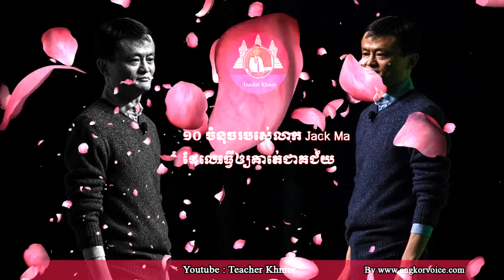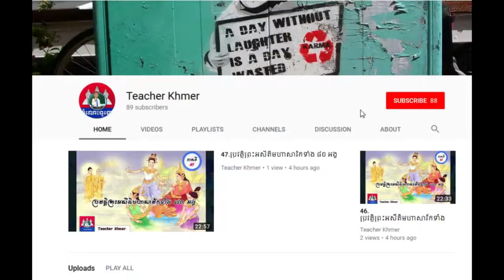ជោគជ័យមនុស្ស (JACK MA: You Need To Hear This)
សូមស្វាគមន៍ ចំពោះការភ្ចាប់ទំនាកទំនង និងទស្សនាវីដេអូ ផ្សេងៗ ជាមួយ Teacher Khmer ។
តោះមកស្គាល់បុគ្គលល្បីៗ ជាច្រើន ដូចជាៈ
Jack Ma and Elon Musk hold debate in Shanghai.
Jack Ma - DO WHAT IS HARD (Jack Ma Motivation)
JACK MA’S TIPS – HOW TO GROW A SMALL BUSINESS (Jack Ma 2019)
Jack ma ការងារទី១​ជាការងារសំខាន់បំផុតក្នុងជីវិត
Jack Ma Keynote Speech at Gateway Canada
Watch Jack Ma at Viva Tech 2019.
Alibaba's Jack Ma on the Company's New Frontiers I Fortune.
Why Masayoshi Son Invested $20 Million in a Young Jack Ma
1.Sylvester Stallone 2.Halle Berry 3.Jim Carrey 4.Daniel Craig 5.Jennifer Lopez 6.Steve Jobs
7.Hilary Swank 8.David Letterman 9.James Cameron 10.Eminem 11.Rihanna 12.Michael Jackson
13.Cristiano Ronaldo 14.Katy Perry15.Lionel Messi
តារាល្បីៗលំដាប់ជួរមុខទាំង ១០ របស់ប្រទេសកូរ៉េ
1.So Ji Sub
2.Hyun Bin
3.kung nam min
4.song joong ki
5.yoochun
7.Lee min ho
8.lee jong suk
9.jo in sung
10.goo yoo